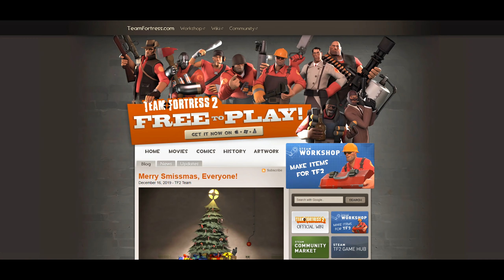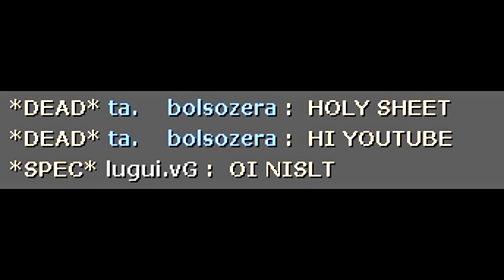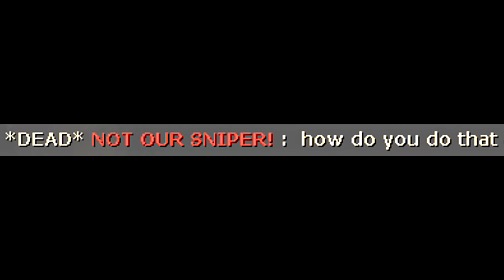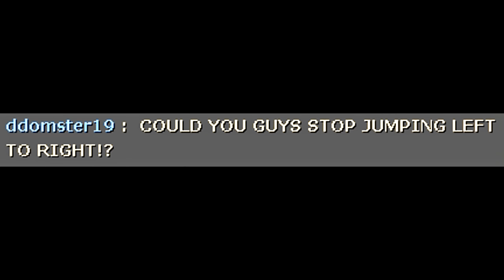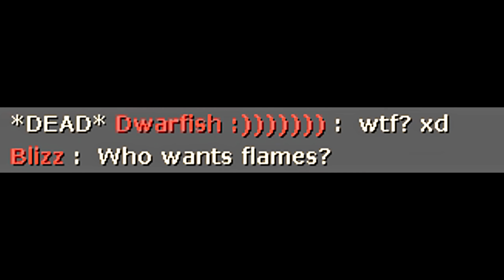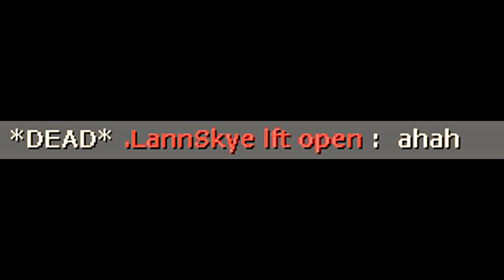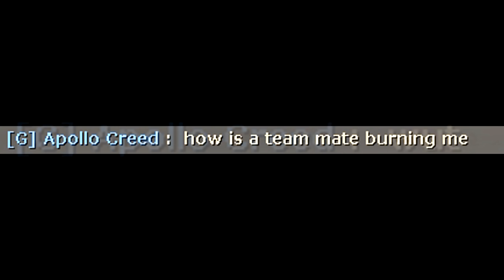TF2: How to burn Teammates (Pyro Exploit)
Players:
Ur momma from Canada from Russia
TheWerefox from Russia
Blizz from UnitedStates
Farnyan from Malaysia
MajorSkittles from USA
lugui from Brasil

How to submit demo files:

1. Rename demo file to HowToTitle_nickname_tick_country.dem , example: HowToStickyTrap_siN_10000_Lithuania.dem
2. Upload the demo file to zippyshare.com
3. Add short description of your footage (example: i blow up myself with the rocket ).
4. Attach a link to your demo footage video, send youtube link as unlisted or public together with demo file.
5. If you come up with the suitable title How to it is great.

Hud: Broesel-Hud

0:20 ES_At Wit's End - The Grateful 7
1:15 ES_Homero's Journey - Josef Bel Habib
1:35 ES_Tres Bien! - Sight of Wonders
2:20 ES_Back in Rio - Jay Cano
3:05 ES_Keep 'Em Coming - Jules Gaia
5:23 ES_Mama Swing - Lucas Pittman
6:25 ES_Move Like This - Jules Gaia
7:37 ES_Bop It - Jules Gaia
10:25 Valve Studio Orchestra - Rise of the Living Bread
10:43 ES_As We Marched In - Golden Age Radio

Thanks!

siN